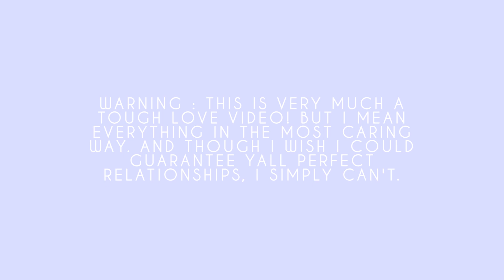🔑HEALTHY RELATIONSHIP 101🔑 | TheBestLife Ep. 2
This is some tough love tips to help YOUUUU learn how to behave yourself in relationships in order to foster better health. I can't guarantee perfect relationships though I would love to, and I gotta say OBVIOUSLY these tips can't fix all your problems. Relationships are complicated man. But I hope this helps you keep your head on straight when evaluating your relationship (of any kind, whether romantic or otherwise)

LMK in the comments below what your MAJOR KEYS to healthy relationships are! Share in the comments below so we can all be blessed by your wisdom heheh

Intro/Outro : California - Grimes